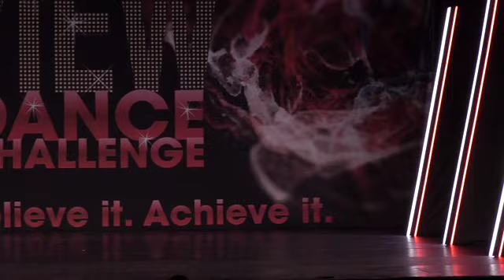Madelyn Foshay Age 13 Contemporary Solo Where Are You?